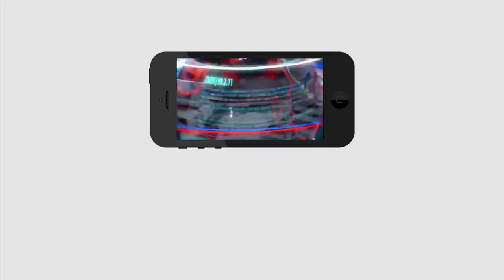Big Breaking | CID Special Team For Deveneni Uma | Ys Jagan | దేవినేని ఉమా కోసం రంగంలోకి స్పెషల్ టీం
దేవినేని ఉమా కోసం రంగంలోకి స్పెషల్ టీం